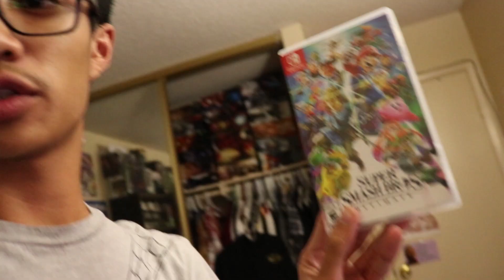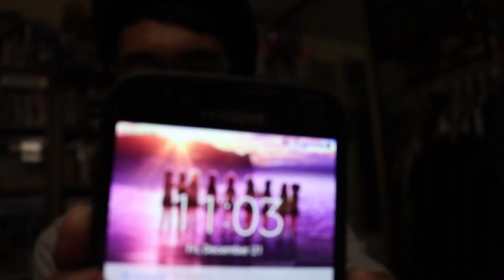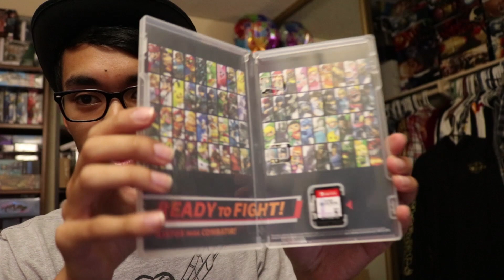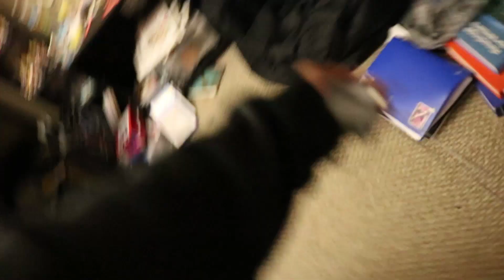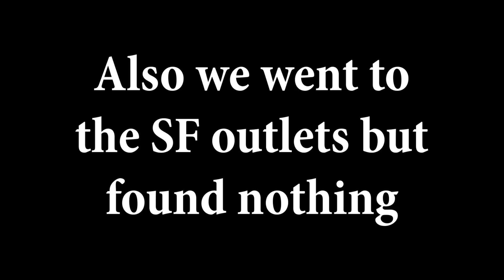Winter Break! Update Vlog + Going To San Francisco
Merry Christmas Eve/Christmas! This is an update video where I go over the animes I have been watching, sneaker pickups, and games I've been playing. Also, I head to San Francisco once again and will be releasing the vlog soon!
If you enjoyed this video, leaving a like would be greatly appreciated.